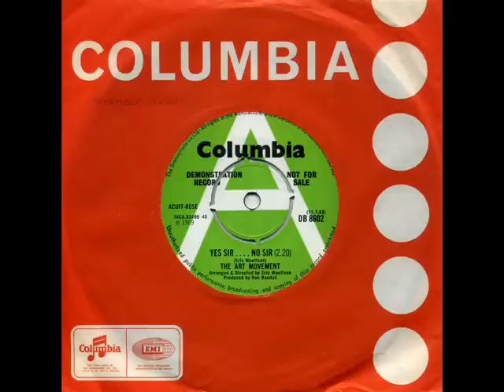Art Movement - 'Yes Sir....No Sir' (1969)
The Art Movement was the improbable name for what was no more than a reasonable pop group who,between 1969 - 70 released 5 singles on Decca and Columbia.'Yes Sir. No Sir',written by Eric Woolfson no less, was their first Columbia release from July 1969 and it's inclusion here is due to it being probably the best example of a British Bubblegum song,in fact you could well imagine it the hands of 1910 Fruitgum Co.Needless to say it got nowhere,but...you can't help liking it!